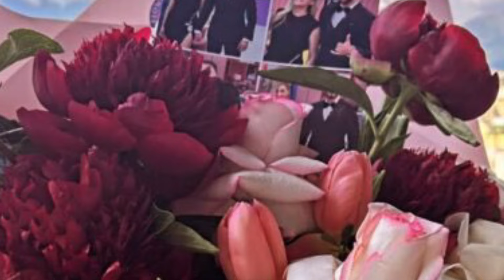Heidi merr një buqetë me lule dhe mesazhin e veçantë, por nga kush?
Së fundmi ish-banorja ka postuar në Instastory një buqetë me lule ku ndodhen edhe dy foto të saj me Romeon e duket se mund të jenë dërguar nga ndonjë fans.